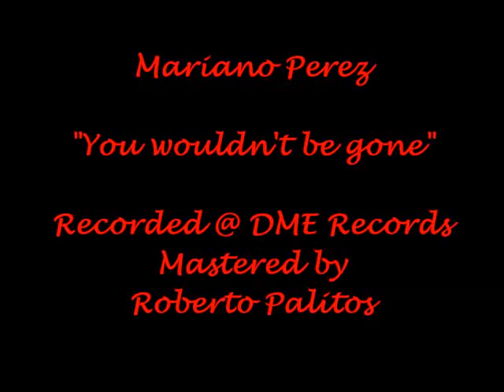Mariano Perez 2015 DMERecords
Upcoming Tejano/Country Artist Mariano Perez "You Wouldn't Be Gone" 2015